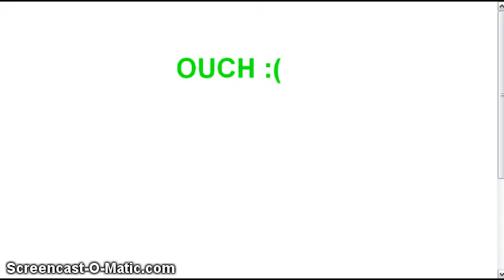happy wheels ep.3